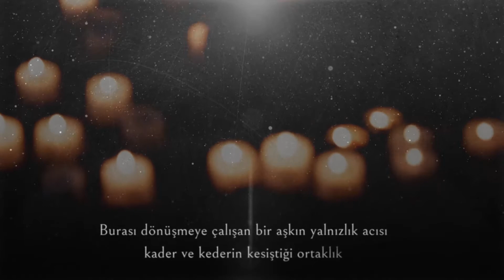Temirağa Demir-Ayrılırken Haber Ver tanıtım klibi-1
Ayrılırken Haber ver isimli dördüncü kitabımın tanıtım klibi.